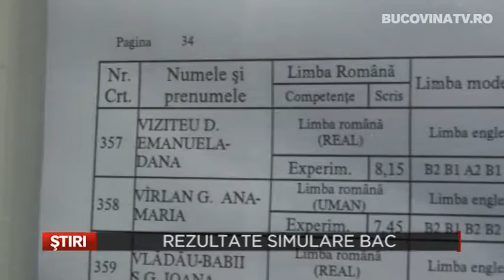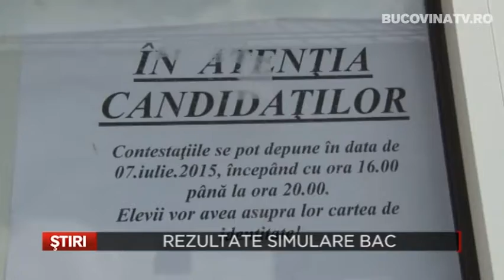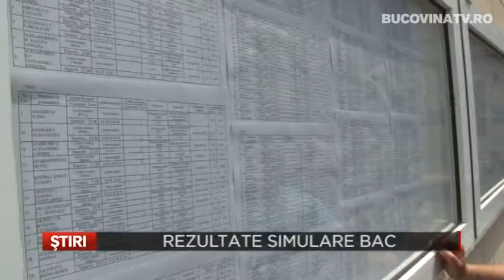Rezultate simulare BAC